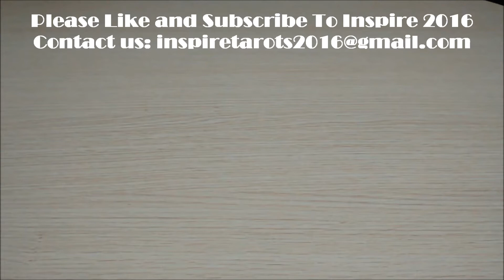Sagittarius July 2017 Tarot Reading MONEY-CAREER-FINANCE Focus